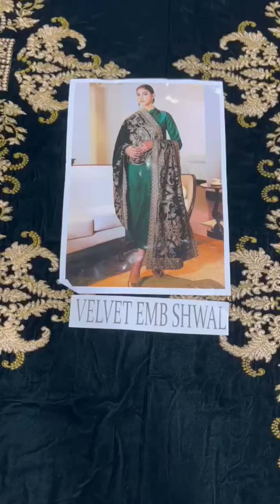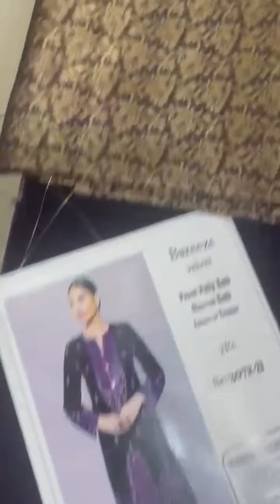Velvet new fancy collection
Winter collection 2021 | ladies and men dresses wholesale shop |  latest eid collection 2021